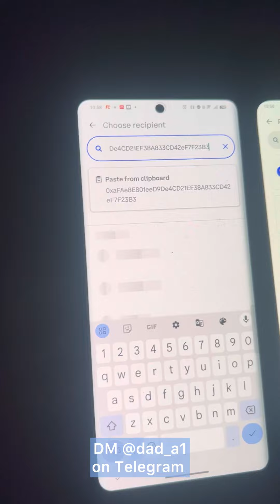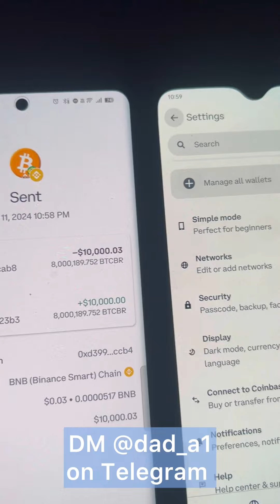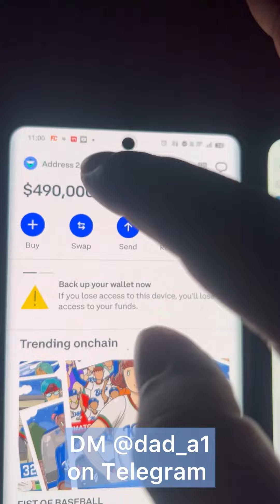Bitcoin Flash 2024 | Wallet to Wallet Transferable | Show Real value on Blockchain | Never Disappear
Flash Bitcoin Available 💰

Wallet: Coinbase 🪙

Never disappears 🔥

Wallet to wallet Transferable⚡️

💯Real coin value show on blockchain 💰

📱DM @dad_a1 on telegram ✅for Free Demo ❇️